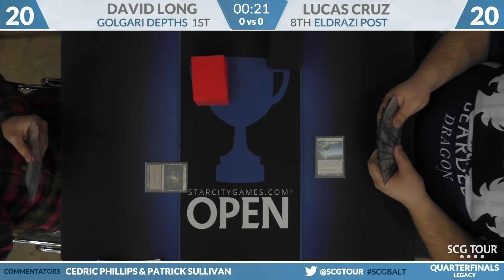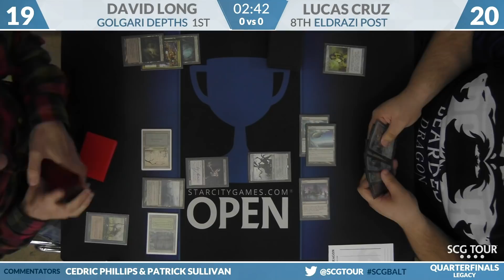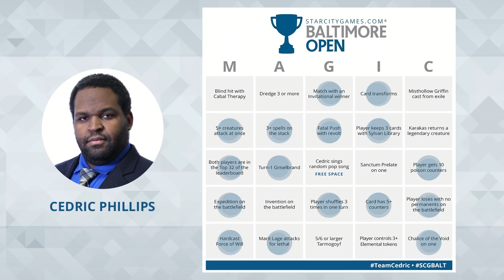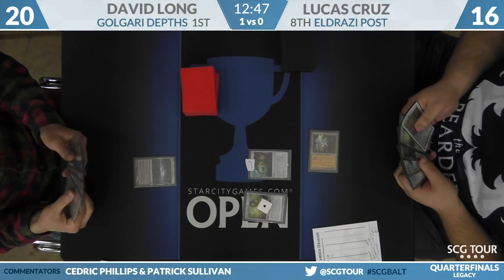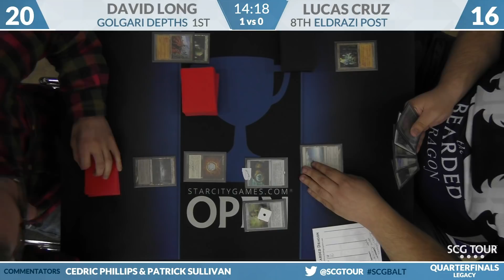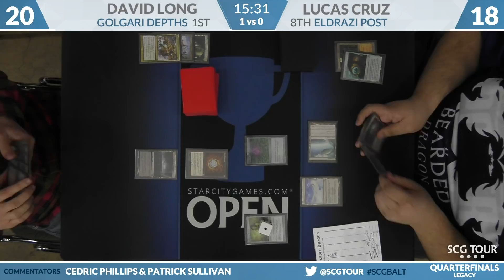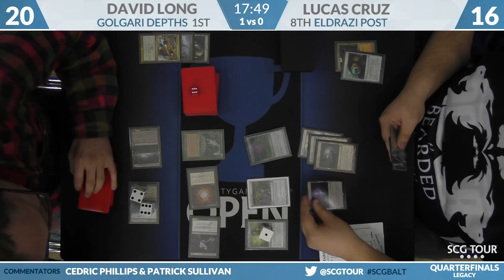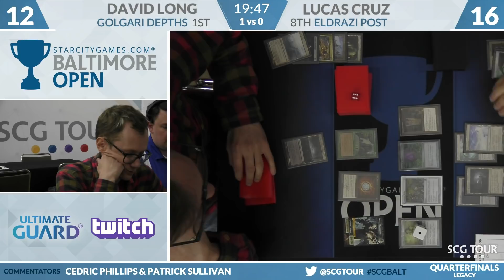SCGBALT: Quarterfinals - David Long vs Lucas Cruz [Legacy]